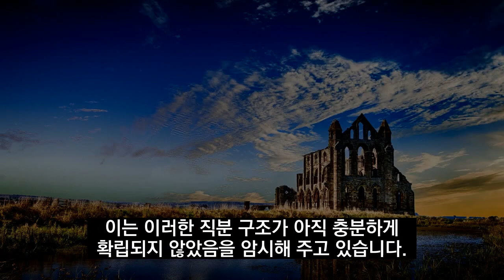안디옥의 이그나티우스, 하나님의 사자, Ignatius of Antioch, 신앙위인, 신앙인물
안디옥의 이그나티우스, 하나님의 사자
  Ignatius of Antioch
  A.D. 107년 경 노령의 감독 이그나티우스는 로마 제국의 법원에 의해 사형에 처해졌습니다. 당시 로마에서는 군사적 승리를 기념하기 위한 대대적인 축제가 열리고 있었음으로 그는 시민들의 오락 대상이 되기 위해 로마에까지 끌려갔습니다.

  이그나티우스는 A.D. 30-35년에 태어난 것으로 보입니다. 순교 당시에는 70세가 휠씬 넘었을 것으로 추정됩니다. 그는 그의 편지들 속에서 스스로를 가리켜 하나님의 사자라고 부르고 있습니다. 이는 아마도 당시 그를 존경하였던 성도들이 붙여준 칭호인 듯 합니다.

  이그나티우스는 시리아 안디옥의 제 3대 감독이었습니다. 그가 트라얀 황제(Trajan, A.D. 98-117) 치세에 로마로의 순교여정 도중 기록한 7개의 편지는 이른 바 사도 교부들의 문헌 즉 1세기 말엽에서 2세기 초엽까지의 초대 교회 문서 가운데서 지극히 중요한 위치를 차지합니다.
  이그나티우스가 바울이 편지를 보낸 두 도시, 에베소와 로마, 그리고 요한계시록의 일곱 도시 가운데 세 도시, 에베소, 빌라델비아, 서머나에 서신을 보냈다는 것은 의미심장한 일이라 하겠습니다.
  시리아의 안디옥은 로마 제국에서 세 번째로 큰 도시였습니다. 베드로와 바울 그리고 여러 성도들이 이곳의 유대인들과 이방인들에게 복음을 전하였습니다. 예수를 메시야로 믿는 성도들이 최초로 ‘크리스티아노이’, ‘그리스도인들’이라 불린 것은 이 세계적인 도시 안디옥에서 였습니다. (행11:26)
  그리고 ‘크리스티아니스모스’, ‘기독교’라는 말을 최초로 사용한 이는 이그나티우스였습니다. (이그나티우스의 로마인서 3:3)
  또한 그는 교회의 세 가지 직분에 대해서 최초로 분명하게 설명하였습니다. 한 교회에는 감독 한 명과 여러 명의 장로, 집사가 사역해야 한다고 강력하게 주장하였습니다.
  이는 이러한 직분 구조가 아직 충분하게 확립되지 않았음을 암시해 주고 있습니다.
  그의 노년기에 로마의 트라얀 황제가 동방의 도시들을 순회 방문하던 중 안디옥을 방문하였습니다. 황제는 이그나티우스의 명성을 듣고 그를 만나게 되었습니다. 황제는 기독교를 멸시하는 사람이었습니다. 이그나티우스를 대면하자 혹독한 말로 그를 빈정대기 시작하였습니다. 이에 이그나티우스가 황제의 말에 응수하게 되면서 사태는 점점 더 악화되어 갔습니다.

트라얀 : “여기 사악한 마귀, 사람들을 속이는 자가 있구나!”
이그나티우스 : “나는 마귀가 아니라 마음에 그리스도를 모신 자입니다”
트라얀 : “네 속에 그리스도가 있다고? 본디오 빌라도가 십자가에 못 박아 죽인 그리스도가 너에게 그렇게 중요한 존재인가?”
이그나티우스 : “그렇습니다, 그 분은 나의 죄를 대신하여 십자가에 못 박혀 죽으셨기 때문입니다”

이 이야기를 들은 황제는 적법한 재판의 절차도 무시하고 이그나티우스를 로마로 압송하여 맹수들의 밥이 되게 하라고 명령하였습니다.
  이그나티우스는 로마의 국립경기장인 콜로세움에 서게 되었습니다. 약 45,000명의 관중을 수용할 수 있는 대형 경기장이었습니다. 구경꾼들은 몰려들었고 황제가 이그나티우스를 맹수에게 던지라는 명령이 떨어졌습니다.
  이그나티우스는 죽임을 당하기 직전 이렇게 말하였습니다. “나는 맹수의 이빨 사이에 낀 하나님의 곡식으로 빻아져서 주님을 향한 거룩한 빵이 되고자 합니다”
  말이 채 끝나기도 전에 사자들이 그를 덮쳐 그는 장렬한 순교를 하였습니다. 후에 그의 친구들은 그의 죽음을 애도하면서 사자들이 먹다 남은 그의 뼈를 모아 매장하여 주었습니다. 그는 그리스도와 함께 더 좋은 곳(빌1:23)으로 갔습니다..